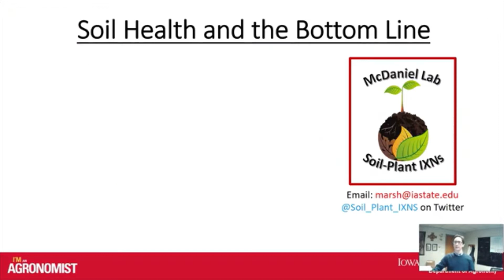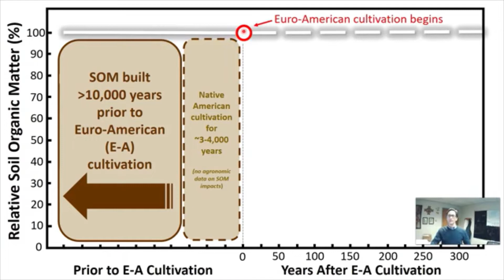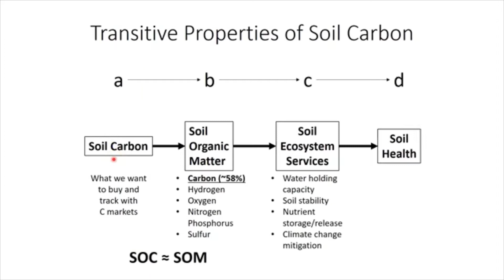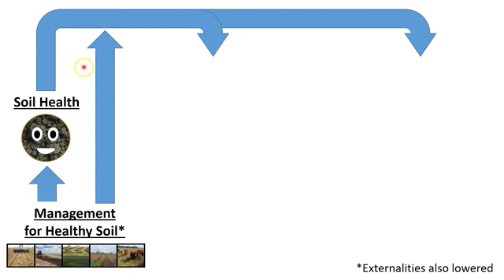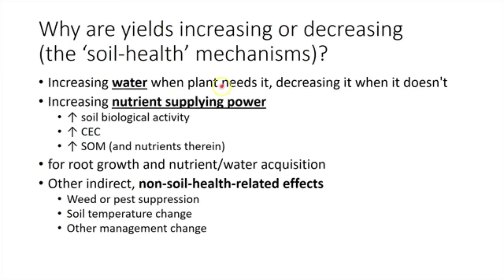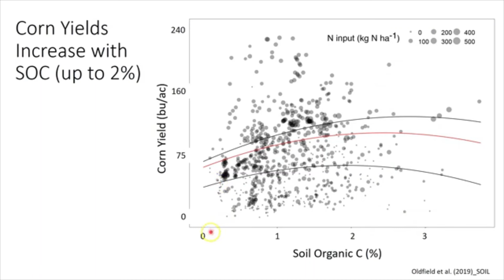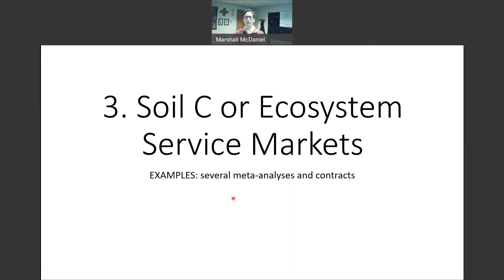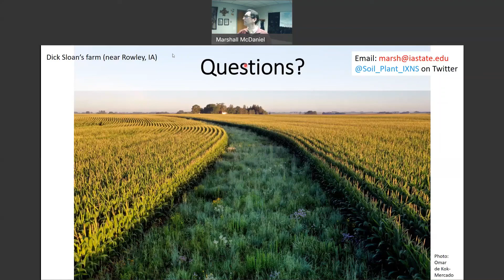Can Improvements in Soil Health Make You Money?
Presented by Dr. Marshall McDaniel, Assistant Professor at Iowa State University in the Department of Agronomy.

This video was shared during the "Economics of Soil Health" workshop held in Jo Daviess county in December 2021. This event was a joint collaboration between the University of Illinois Extension and the Jo Daviess Soil and Water Health Coalition.